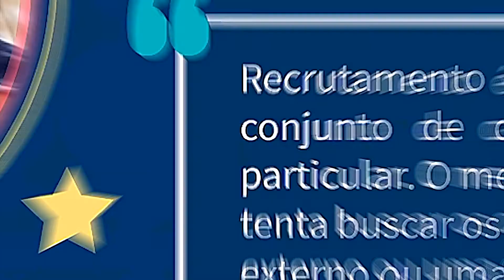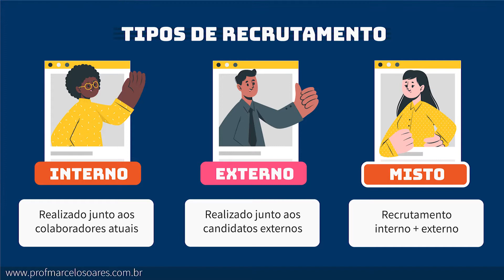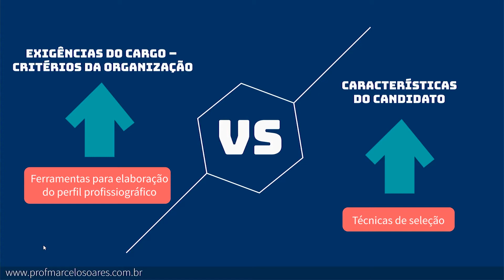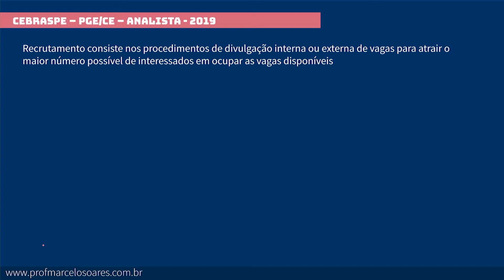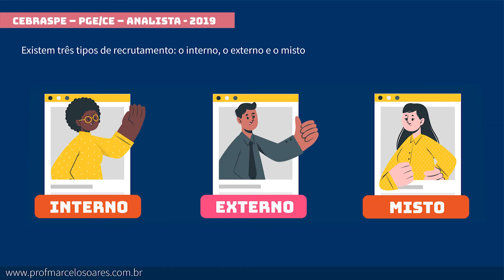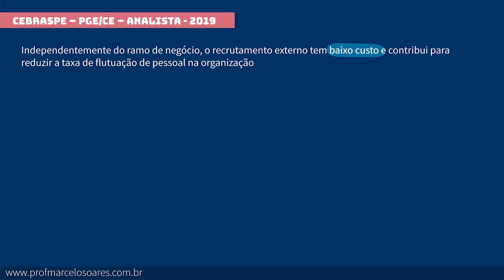Recrutamento e Seleção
MAIS CONTEÚDO GRATUITO:
Slides das aulas (Seção de Material Gratuito)

QUEM SOMOS:
Na frente das telas: tentando perder a vergonha de falar sozinho com a câmera | @profmarcelosoares.
Edição e Finalização: Brenna Cavalcante | @oi.eusouabruna
Sound design e Direção de arte: Brenna Cavalcante | @oi.eusouabruna
Distribuição e tráfego: @robmmfilho

Recrutamento consiste no processo de atrair candidatos para preenchimento de uma vaga disponível na organização. Existem três tipos de recrutamento: interno (realizado junto a empregados da organização), externo (realizado junto a indivíduos que não fazem parte da organização) e o misto. Após o recrutamento, é feita a seleção, isto é, escolhe-se o candidato mais adequado às necessidades da organização.

SOBRE MEU CANAL:
A gente dá o gás para difundir o conhecimento da Administração e melhorar a gestão pública de dentro para fora e de fora para dentro.